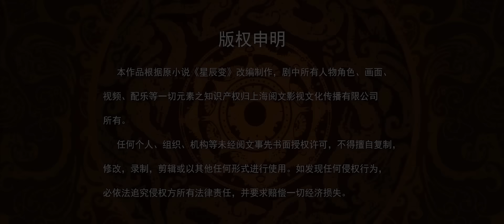🌟 MULTISUB | 优化版《星辰变》Stellar Transformations EP54 | 结仇禹皇 | 阅文动漫 | 官方Official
欢迎加入阅文动漫会员专享更多福利🎁

更新时间：会员每周一更新一集✨

简介
    故事主角秦家三世子秦羽由于天生无法修炼内功成为上位者，父亲便将他安置在云雾山庄，为了得到父亲的重视与关心，毅然选择修炼痛苦艰难的外功。拜赵云兴为师，开启了一段艰苦的外功修炼。从马贼手中救下了儿时玩伴铁山和铁小璐，他的热血与真情感动天地，天降流星泪，融入他的体内，注定平凡的命运仿佛破茧化蝶一般蜕变。